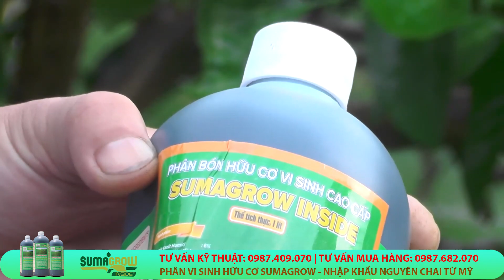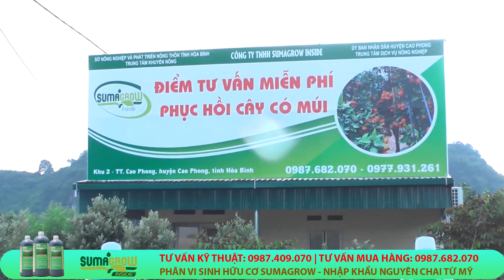Sumagrow Thần dược cho cây cam Cao Phong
[CHUYÊN MỤC] PHỤC HỒI CÂY CÓ MÚI là một loạt video của Sumagrow giúp bà con phục hồi cây có múi cằn cỗi, chữa vàng lá thối rễ, chữ gân xanh lá vàng, chữa cây cam chết, chữa cam khô cành, chữa cam kiệt cây

𝐒𝐮𝐦𝐚𝐠𝐫𝐨𝐰 - 𝐓𝐡𝐚̂̀𝐧 𝐝𝐮̛𝐨̛̣𝐜 𝐜𝐮̉𝐚 𝐧𝐡𝐚̀ 𝐧𝐨̂𝐧𝐠
 Được nhập khẩu nguyên chai từ Mỹ, Sumagrow là thành phần không thể thiếu trong canh tác nông nghiệp hữu cơ hiện nay.
 Sumagrow là phân vi sinh 𝐡𝐮̛̃𝐮 𝐜𝐨̛ 𝟏𝟎𝟎%, giúp tăng năng suất, tăng sức đề kháng cho cây trồng. Giúp bà con giảm phân bón hóa học, thuốc BVTV cũng như công lao động và hoàn toàn thân thiện với môi trường.
 Sumagrow là nền tảng quan trọng giúp bà con có một vụ mùa bội thu!